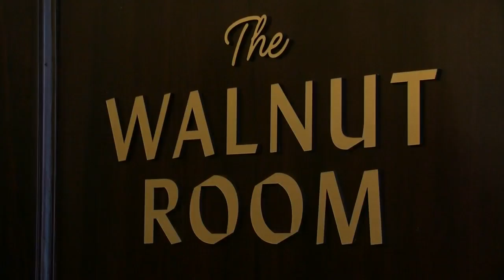Eric Genrich Gen Part 1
On April second voters in Green Bay will decide who will become the next mayor of the city. The incumbent, Jim Schmitt, will not run for another term and will leave the office he's held since 2003. Patrick Buckley and Eric Genrich are the two candidates running to replace him. On this edition of Newsmaker Sunday, we talk about the issues with Eric Genrich.